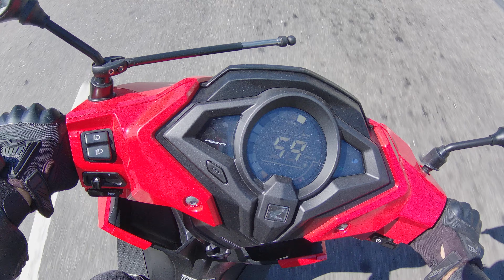Elite 125 Scootervlog parte 4 | Testando Câmera e Audio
💡 𝗔𝗽𝗼𝗶𝗲 𝗻𝗼𝘀𝘀𝗼 𝗰𝗮𝗻𝗮𝗹:
(produtos da amazon)

💻 Equipamentos usados:
🪖 Capacete Norisk
🪖 Capacete LS2
🧤 Luvas masculina
🧤 Luvas feminina

📷 Outros modelos de ActionCam

Seja bem-vindo(a) ao canal do Cálcio Heavy Metal